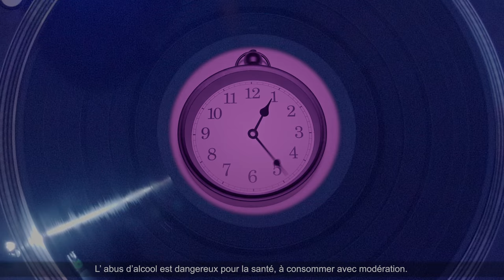Publicité Alerte Apero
Publicité réalisée pour la franchise Alerte Apéro France.

Réalisation / Montage: Florent Benigni

Chef-opérateur: Kousai Daoudbaysam (Couteauàbeurre)

Avec: Maxime Gelinaud , Louisa Coornaert , Pauline Schaeffer, Pierre Thiebaux, Charles Boscus , Seynam , Julien , Elsa Cardona, Sovanh, Rémi Roumanille, Léana Soler.